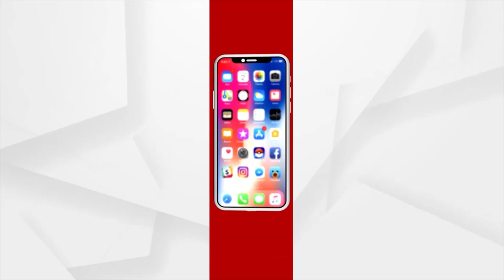ନୀଳାଦ୍ରି ପ୍ରସାଦ ଏବଂ ଦାମିଆ ବରବରା ଅଞ୍ଚଳ ପରିଦର୍ଶନ କଲେ ST କମିଶନର